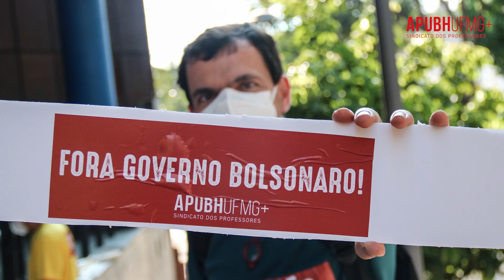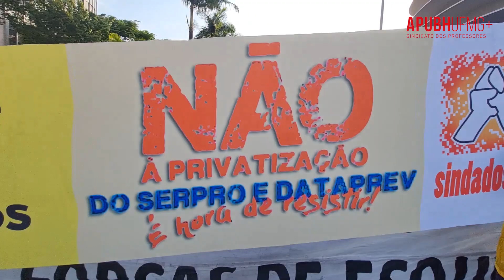02/10 - Ato pela vida, democracia, emprego e renda! Fora Governo Bolsonaro!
02/10 - Ato pela vida, democracia, emprego e renda! Fora Governo Bolsonaro!